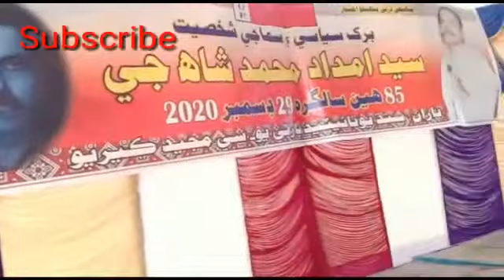Syed Imdad Muhammad shah birthday party/ Majid village vlogs/ Mk Ali vlogs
NAWABSHAH,

Syed Imdad Shah was born in Sann, district Dadu, on December 30, 1935. He received primary education in Sann and higher education in Karachi. He passed law degree from the Hyderabad Law College and practised law for two years.

 Sept 29: Senior politician Imdad Mohammad Shah passed away in the Majeed Keerio village in Sakrand taluka on Wednesday. He was 69. Mr Shah, son of the late G.M. Syed, suffered a heart attack early on Wednesday and was taken to the People's Medical College Hospital where doctors pronounced him dead.

Vlog No 4 link

Vlog 3